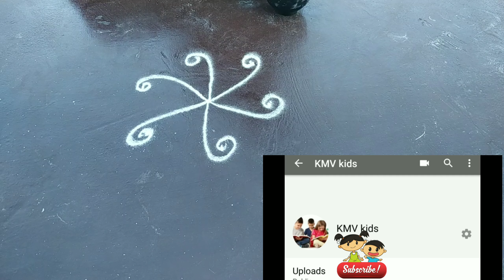Latest design rangoli | 3*2 easy and simple kolam | Friday kolam